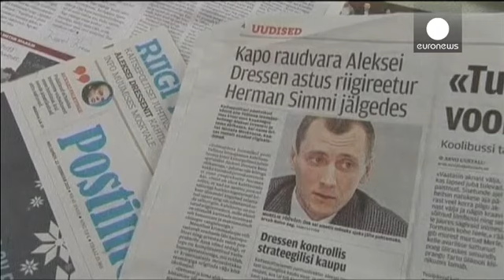Ανταλλαγή κατασκόπων από Ρωσία-Εσθονία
Σκηνές βγαλμένες από την περίοδο του Ψυχρού Πολέμου διαδραματίστηκαν στην γέφυρα του ποταμού Πιούσα στα σύνορα Εσθονίας-Ρωσίας.

Οι δύο χώρες συμφώνησαν στην ανταλλαγή δύο ατόμων, που είχαν συλληφθεί με την κατηγορία της κατασκοπίας.

Ο Έστον Κόβερ υποστήριζε από τον περασμένο Σεπτέμβριο, που τον έπιασαν οι Ρώσοι ότι απήχθη απο το εσθονικό έδαφος και τώρα είναι ευτυχής, που όλα έληξαν.

«Πρωτίστως θέλω να πω ότι είμαι χαρούμενος, που επέστρεψα στην πατρίδα. Σε σχέση με αυτό θα ήθελα να ευχαρισ…